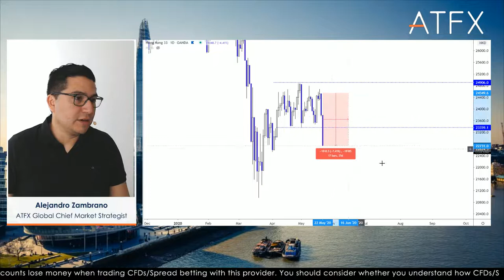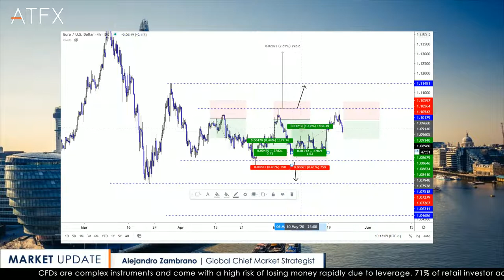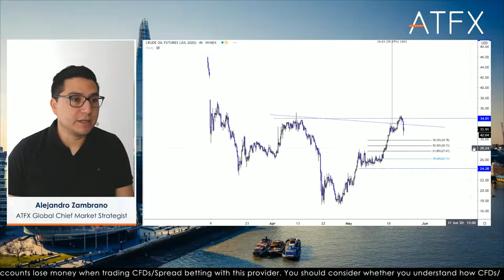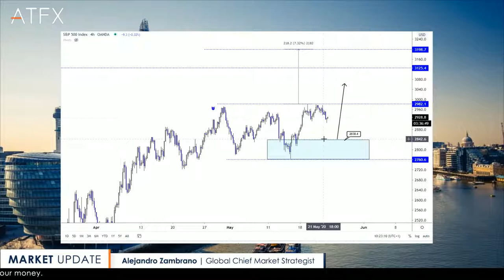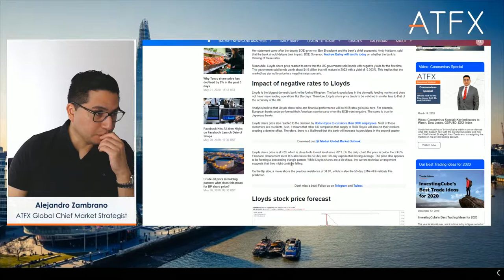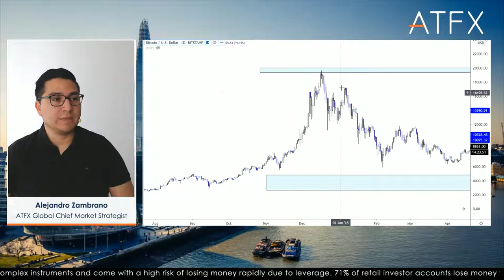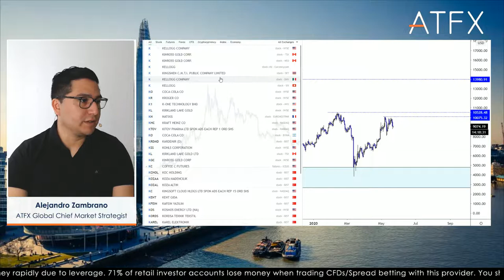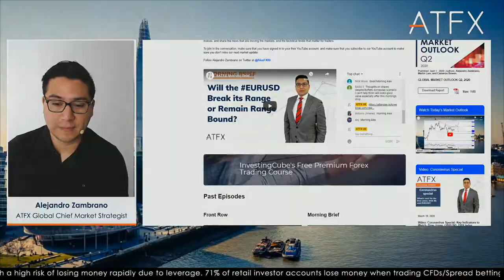Sharp Drop in Hong Kong Stocks Suppresses Risk-Appetite ATFX Morning Brief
Check out today's morning update webinar for the latest on the markets.

CFDs are complex instruments and come with a high risk of losing money rapidly due to leverage.  67.67%  of retail investor accounts lose money when trading CFDs / Spread betting with this provider. You should consider whether you understand how CFDs / Spread betting work and whether you can afford to take the high risk of losing your money.